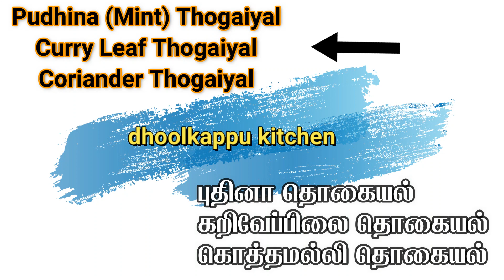புதினா தொகையல்/ கறிவேப்பிலை தொகையல்/ கொத்தமல்லி தொகையல்/ 3 Chutneys -- (Mint, Curry Leaf, Coriander)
Pudhina Thogaiyal (Mint Chutney)
Oil - 3 Tea spoon,
Jeera - 1 Tea spoon,
Chana Dal - 1 Table spoon,
Urad dal - 1 Table spoon,
Small onion - 10 to 15
Green Chilli - 3
Tomato - 1
Turmeric powder - 1/2 Tea spoon,
Asafoetida - 1/2 Tea spoon,
Coriander leaf
Tamarind - Gooseberry size,
Salt - 1 Tea spoon,
Pudina – Handful
Kari Veppilai Thogaiyal  Curry (Leaf Chutney)
Curry leaf - Handful, in a bowl
Oil - 2 Tea spoon,
Tamarind - Gooseberry size,
Pepper - 1/4 Tea spoon,
Ginger - 1 inch,
Jaggery
Red chiili - 2,
Sesame - 1/2 Tea spoon,
Kothamalli Thogaiyal (Coriander Chutney)
Coriander leaf - Handful, in a bowl
Urad dal - 2 Tea spoon,
Roasted gram - 2 Tea spoon,
Coriander seeds - 2 Tea spoon,
Fenugreek - 1/4 Tea spoon,
Green chilli - 2
Asafoetida - 1/4 Tea spoon,
Lemon - Half,
Coconut - 2 Table spoon,
Mustard - 1/2 tea spoon
Red chilli - 1